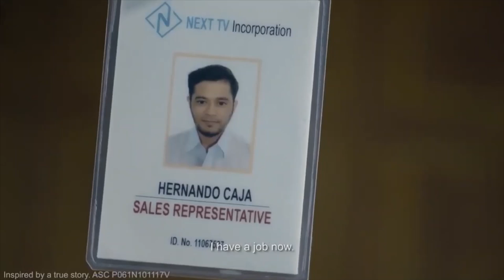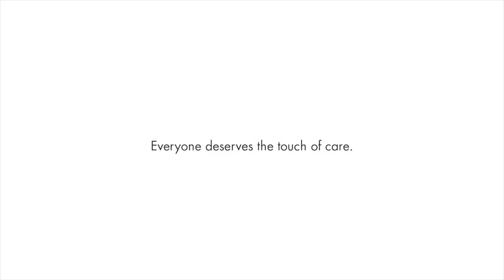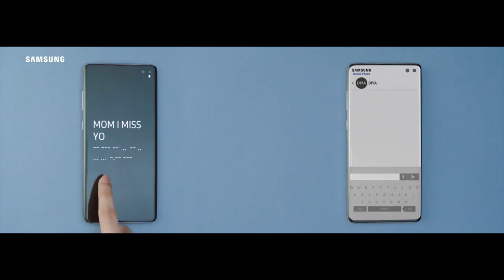A Child’s Smile Is The Heart Of Heaven | Emotional Short Films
Every year hundreds of orphans in Malaysia suffered from malnutrition, yet no one seemed to care enough to solve the problem. The first video highlights to that problem.

In the second film an angry-looking young man living in a rundown shack who is infuriated by the sound of his neighbor's crying baby. Eventually he storms round there to complain, only to find everyone has gone and the baby has been abandoned. From looking like he might threaten violence, he goes to tenderly cradling the baby and stopping it from crying. Forced to take care of it himself he learns to love the child, and by the time Social Services come calling, he's started to turn his life around, getting a decent job.

In the third video showcases a deafblind girl who shares a special bond with her mother even though they can’t talk to each other. But when distance comes between them, her mother seeks a new way to communicate with her daughter.